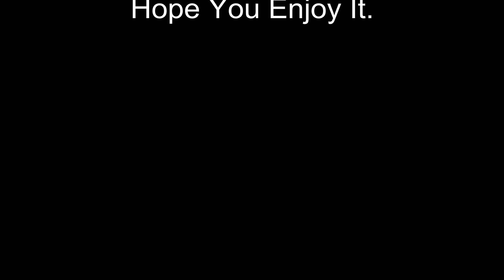22111 BHUSAWAL NAGPUR INTERCITY EXPRESS |WAP4 BSL| BHUSAWAL TO KHANDWA JOURNEY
i showed journey of 22111 BHUSAWAL NAGPUR INTERCITY EXPRESS BHUSAWAL TO KHANDWA

TEJAS NANNAWARE
SIMULATION PLAYED IN OPEN RAIL
ROUTE :- KHANDESH BY RAMESH MAHAJAN
LOCO :- WAP4
COACH TYPE :- ICF

22111/Nagpur - Bhusaval InterCity (Dada Dham) Express (via Itarsi)

भुसावळ - नागपूर इंटरसिटी (दादा धाम) एक्सप्रेस (इटारसी मार्गे)     भुसावल - नागपुर इंटरसिटी (दादा धाम) एक्सप्रेस (इटारसी मार्ग से)

Pantry/Catering

✕ Pantry Car

✓ On-board Catering
✓ E-Catering

E-Catering available at Khandwa, Itarsi, Betul and Nagpur

Loco/Rake Reversals

ET/Itarsi Junction

18 halts. 82 intermediate Stations